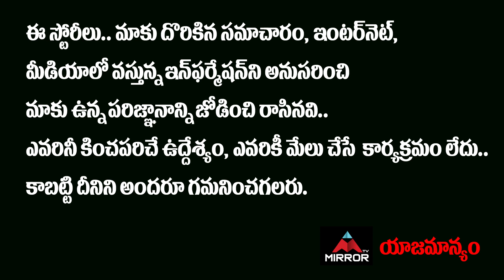King Nagarjuna Visuals Ar Gannavaram Airport | Nagarjuna Meeting With CM YS Jagan | Mirror Tollywood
10.My Village Show Anil Geela About Bigg Boss 5 Telugu Entry | Anil Geela Wife Amani | Mirror Tollywood